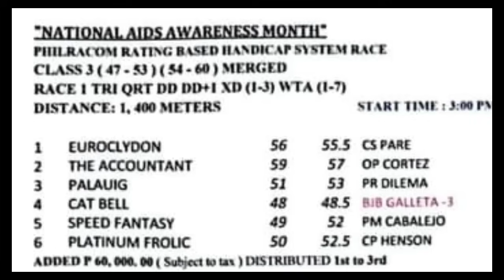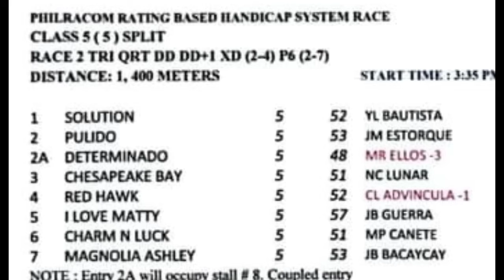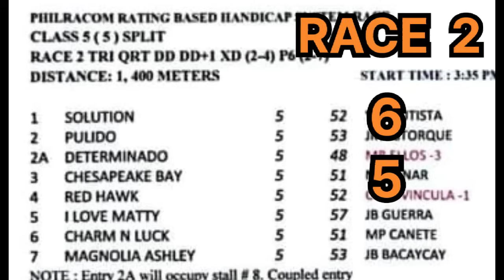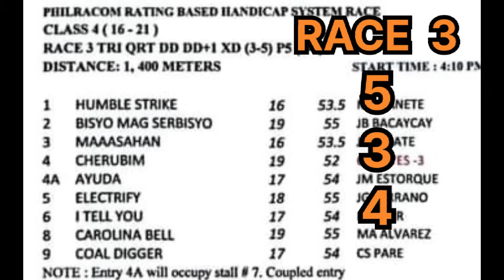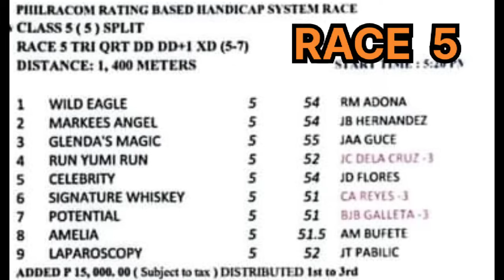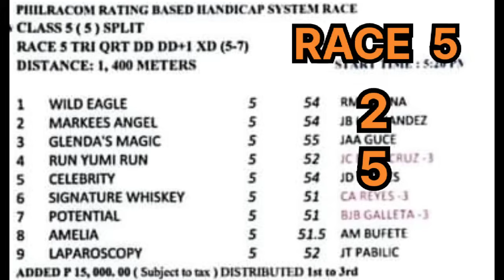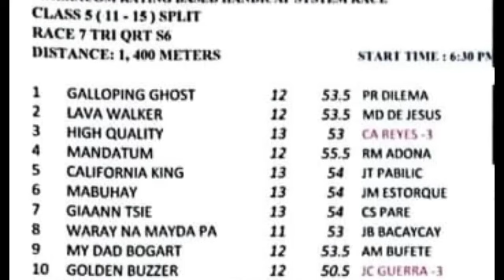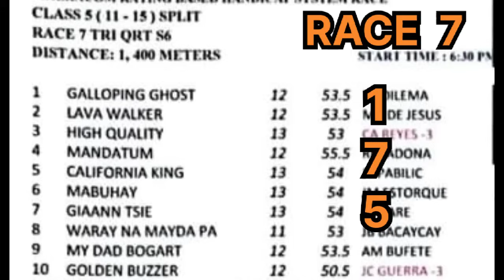MMTCI/DECEMBER 9, 2023/RACING TIPS/ANALYSIS/PT 3:00PM/ 7 RACES/BY MANG KELO'S TV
Racing. DECEMBER 9, 2023 Saturday with 7 races Post Time 3:000pm from Metro Manila Turf Club Inc. at Malvar-Tanauan City, Batangas race track . Come and watch to avail of the free race tips, info and analysis of the race plus the race line-up.